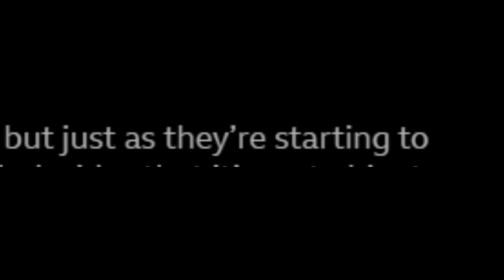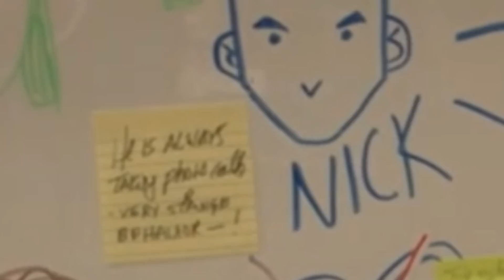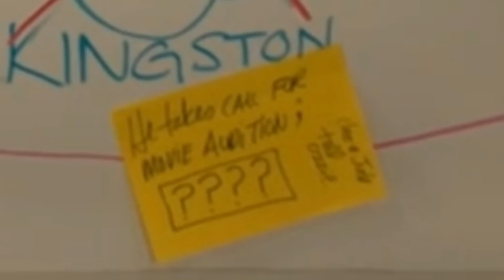REACTING TO SEASON 8 EPISODE 10 OF THE NEXT STEP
Ozzy and Kingston have found the mole! Or have they..? Richelle and Shad also have what is totally not a date, and Piper and Finn discuss the future.

All opinions and views shared are my own.